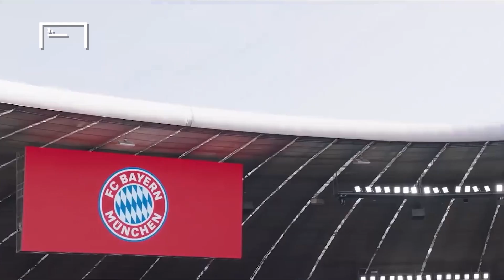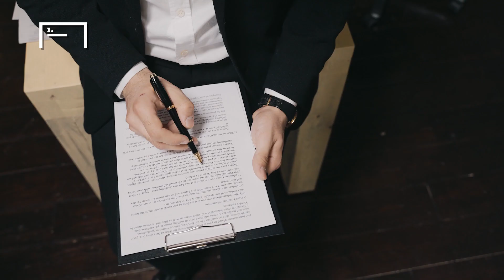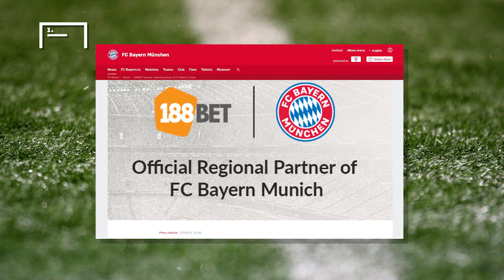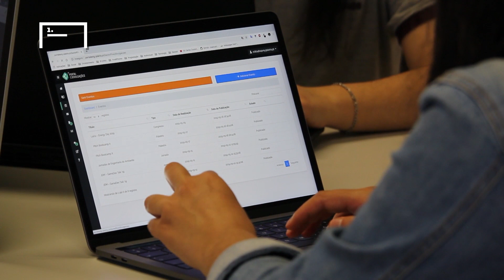Duet Oliver Kahn dan Hasan Salihamidzic, Bikin Bayern Kian Dominan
Dalam setidaknya sepuluh tahun terakhir, mereka mampu jadi juara sebanyak dua kali. Untuk tahun-tahun berikutnya saja, tidak ada alasan kuat untuk tidak memasukkan nama Bayern ke dalam daftar kuat peraih gelar juara Eropa.

Melihat konsistensinya yang begitu luar biasa, terlebih dalam setidaknya lima tahun terakhir, apa yang jadi rahasia FC Bayern?

Selain karena klub mampu menjaga filosofi dan tradisi sebagai tim tak tertandingi, mereka juga dihuni oleh sosok berprestasi tinggi. Adalah Oliver Kahn dan Hasan Salihamidzic.